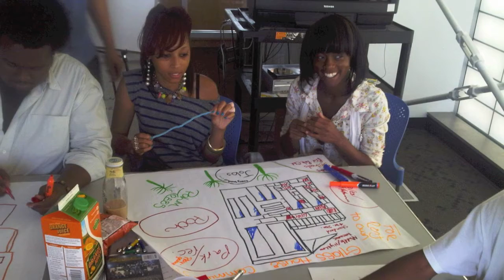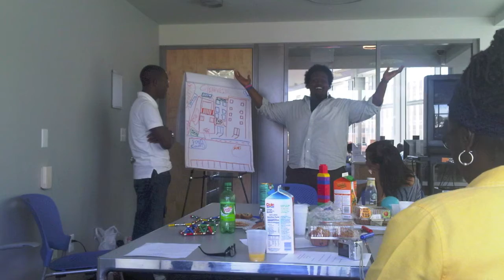YEA Summer 2011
Youth Education Alliance (YEA!) Team of 2011